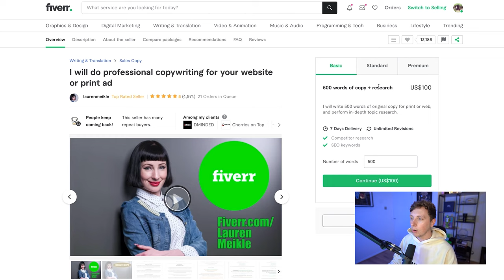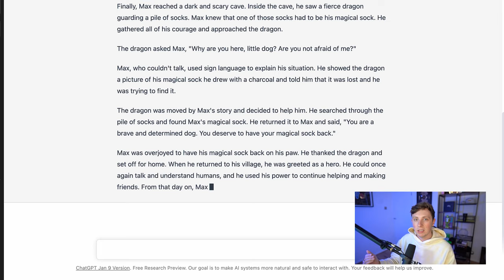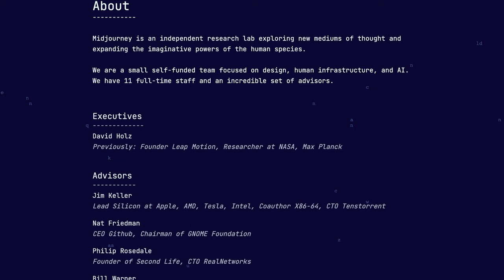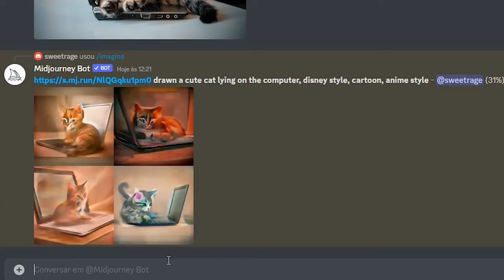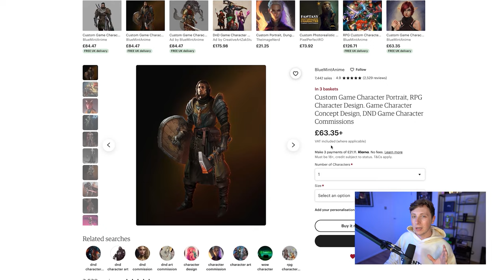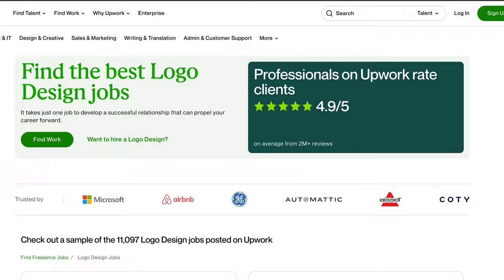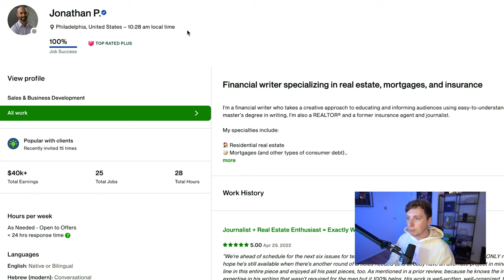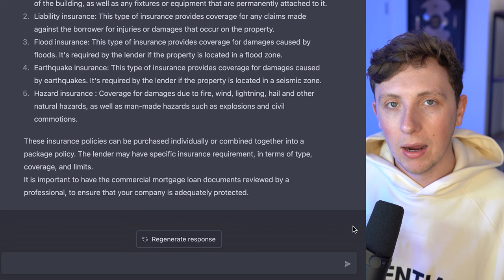The BEST Businesses To Start Using Ai & ChatGPT 4 (REAL EXAMPLES)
The EASIEST Businesses To Start Using Ai & ChatGPT (REAL EXAMPLES)

In this video I talk about the opportunities with Ai, specifically Open Ai's Chat GPT, you'll find out some businesses you could start with Ai after watching this video!

Timestamps:
0:00 - Intro
2:35 - Ai Businesses on Fiverr
5:45 - Ai Businesses on ETSY
9:35 - Ai Businesses on Upwork